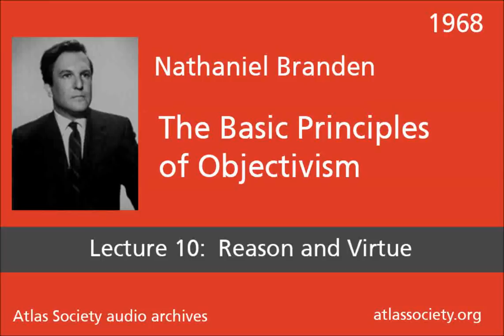Lecture 10: Reason and Virtue